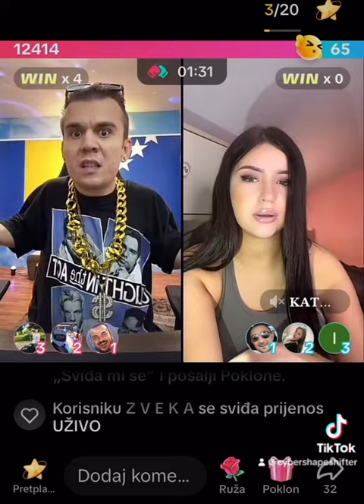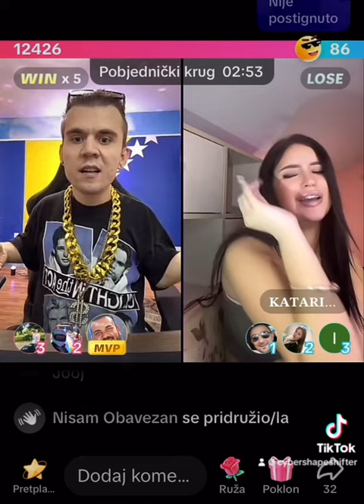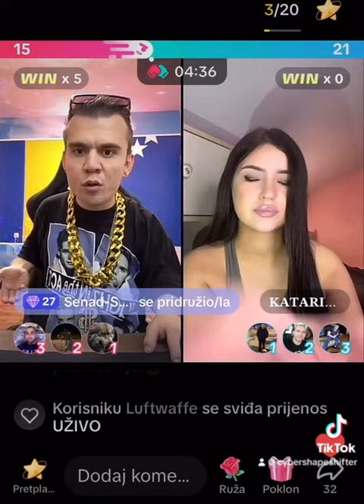Brajceberetka vs KATARINA . Live on TikTok battle